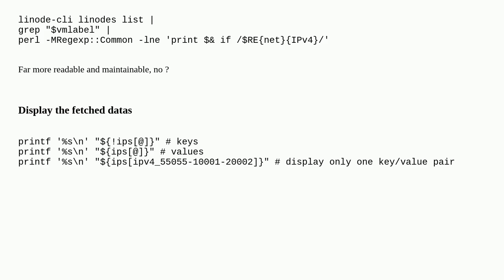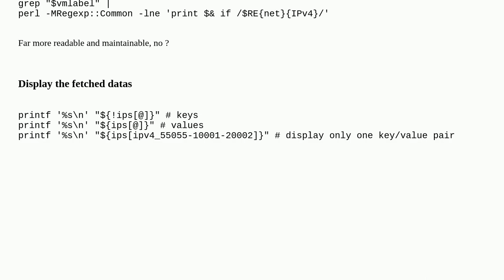Save every output of same command in different variables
A special thanks goes out to the community

  bash environment-variables shell-script